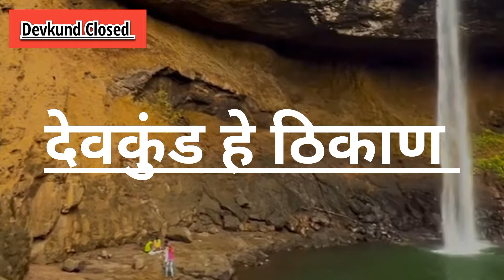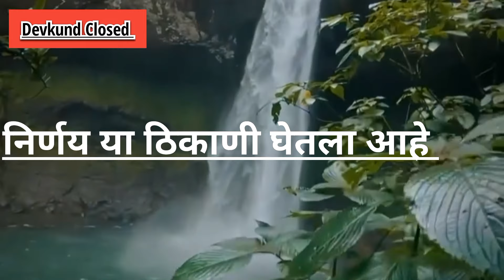Devkund Waterfall Closed . Jungle Trek, Bhira | Tamini Ghat | Waterfall Near pune.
Devkund Waterfall, Jungle Trek, Bhira, Tamini Ghat

A Nature's Wonder Secret

महाराष्टातील सर्वात सुंदर धबधबा ❤️

डोळ्यांचे पारणे फेडणारा देवकुंड
Waterfall Near Pune

Devkund Waterfall, Bhira, Patnus,
Maharashtra

TAMHINI GHAT 2022 || LATEST UPDATES -
devkund
devkund waterfall trek
waterfall near mumbai
waterfall near pune
devkund waterfall pune
devkund
tamhini ghat
devkund waterfall status
waterfall in lonavala
waterfall near mumbai